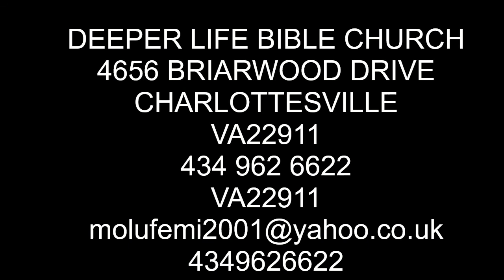TURNING SATAN'S HINDRANCE TO GREATER SOUL HARVESTING BY PAS DR W F KUMUYI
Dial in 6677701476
Code 344823#

*(Signed)*
Pst Ali Victor
*Moderator*